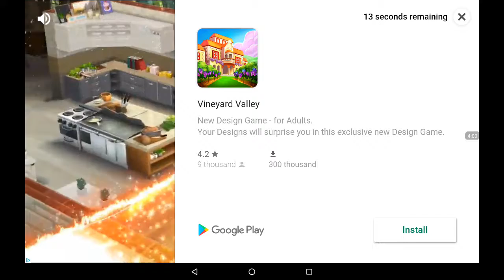Matchington Mansion - Expose the Butler and hire a new one